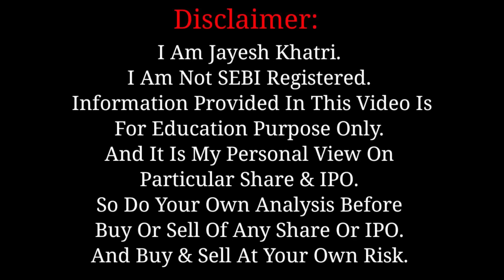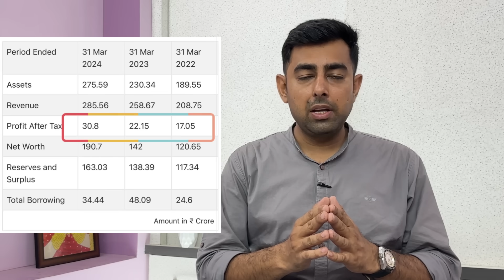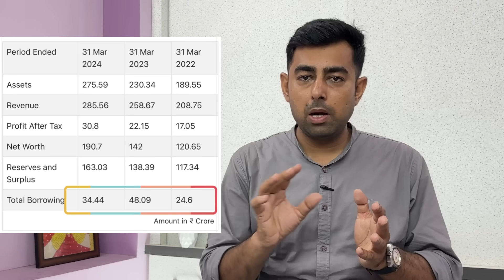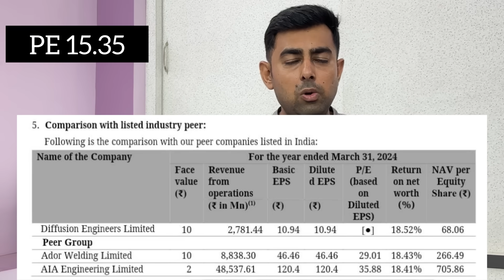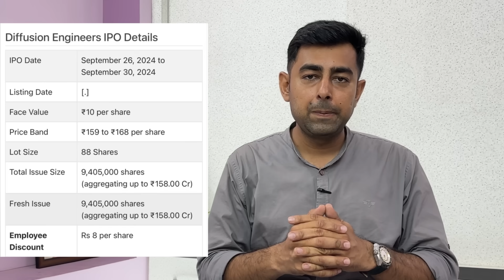Diffusion Engineers IPO Review | Apply Or Not ?? | Jayesh Khatri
Time Stamps :
0:00 Intro
0:17 Important Update
02:10 Video Topics
02:50 GMP & Anchor List
03:50 Company Details, -
06:18 Financial
07:02 Peers & Fundamentals
08:49 IPO Details
09:26 Apply Or Not??